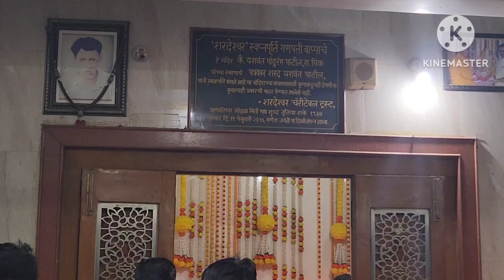MASHAL शरद नगर मधे श्रीराम प्राणप्रतिष्ठा सोहळा उत्साहात संपन्न / महाआरती व फटाक्यांची आतिषबाजी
# Mashalnewsnetwork